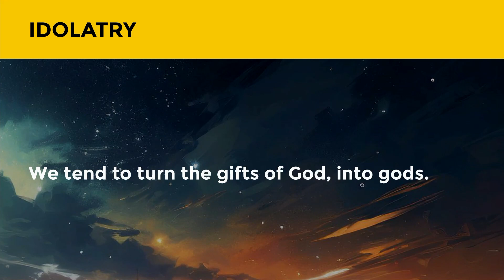Jesus Above it All | André Kruger | Sunday 4 February 2024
Through what "lens" do you view Jesus? 👀

Some see him as merely a character in history class with an interesting story but not much more.

Others see Jesus as the Creator of the universe, and it's like realizing he's the Divine Architect behind everything, not bound by time or space.

It's shifting from an uninterested small-minded perspective to a mind-blowing cosmic adventure revealing that Jesus is above it all. 🤯

In this message, André Kruger, shares the biggest obstacle to seeing Jesus for who He truly is. May you see Him like you've never seen Him before!